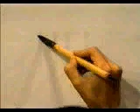APRENDE A ESCRIBIR ESTE KANJI EN MUY POCO TIEMPO ✔️ | GAMBATEANDO - Japones Para Todos